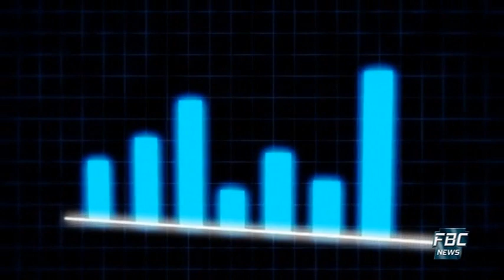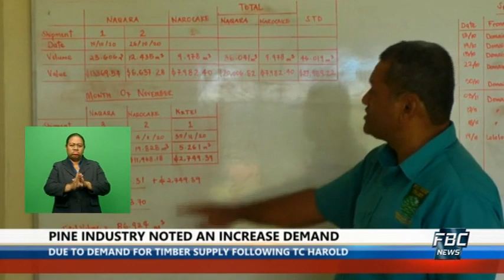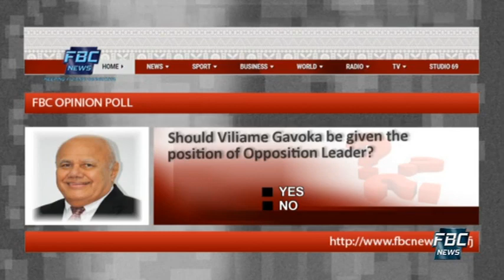7pm News 03 December 2020